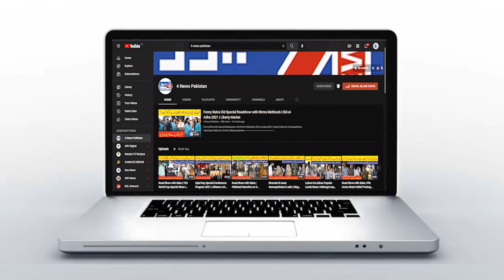LIVE | PML-N Jalsa | Haji Baghi Jan Khan Complete Speech in Lahore Jalsa | PMLN Pathan Workers